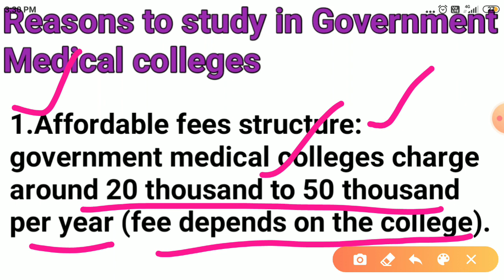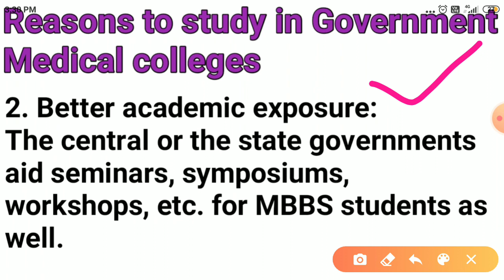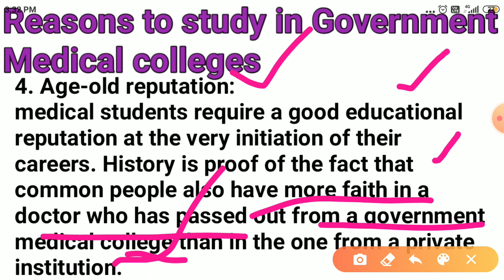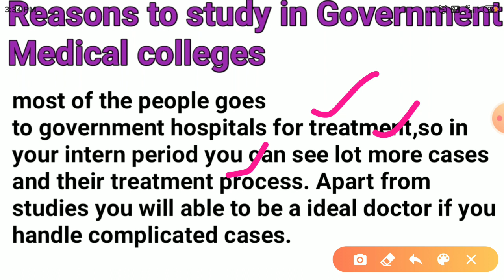Neet govt medical college benefits | neet 2020 govt medical college | breaking news of neet 2020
benefits to study in govt medical college, neet 2020 govt medical college, reasons to study in govt medical college, list of govt medical college statewise, total seats of govt medical college in india, neet 2020 total govt seats for mbbs, neet 2020 total govt seats for BDS, list of govt medical college in india, reasons to study in govt medical college, benefits of govt medical college through neet, benefits of govt mbbs college, how many seats increased in neet 2020, which new medical colleges are open, breaking news for neet students, good news neet aspirants, The Cabinet Committee on Economic Affairs, chaired by Prime Minister Shri Narendra Modi has given its approval for establishment of 75 additional Government   Medical   Colleges by 2021-22
For the schemes approved today to increase the availability of healthcare infrastructure and manpower,the Cabinet also sanctioned an expenditure of Rs. 24,375 crore during the 15lh Finance Commission period i.e. up to 2021-22.
neet 2020 doubt video, neet 2020 challenge Questions, neet 2020 answer key, neet 2020 forgot password, neet 2020 forgot application no, neet 2020 result date, neet 2020 councelling date, neet 2020 collegewise fee, neet 2020 cut off, neet 2020 expected cut off, neet 2020 paper analysis, how to challenge Questions of neet, which Questions can challenge of neet 2020, neet breaking news, neet councelling starts, neet govt college fee, neet private college fee, neet expected cut off,
how to get bonus mark in neet 2020
neet 2020 good news, neet 2020 answer key released, neet 2020 omr sheet released, neet 2020 answer key challenge, neet 2020 again hi e a chance for challenge, neet 2020 challenges questions, neet 2020 bonus marks, neet result, neet final result, NEET 2020 OMR challenge link
How to complete NEET 2020 OMR challenge
NEET omrsheet filling 2020
NEET OMR sheet PDF download
in this video you will learn how to challenge NEET OMR response.
NEET OMR sheet in Tamil
NEET OMR objection
NEET OMR official OMR objection
NEET doubtful questions list for omr challenge